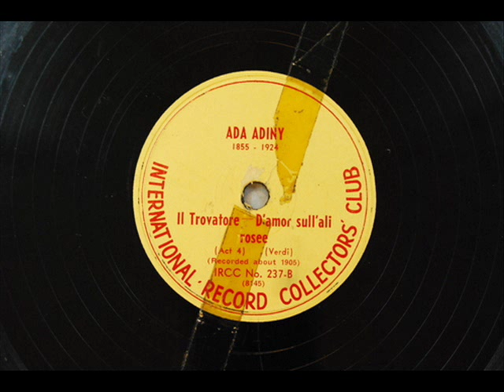Ada Adini d'amor sull'ali rosee Trovatore verdi 1905